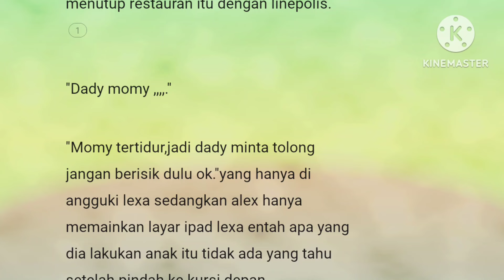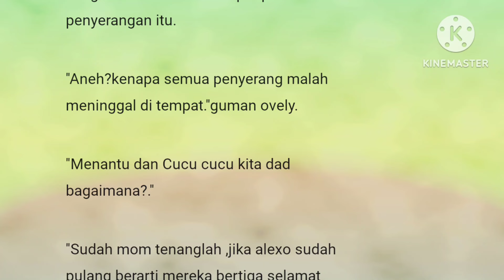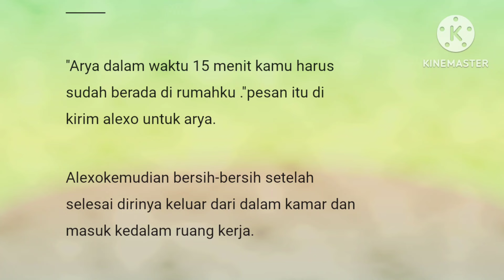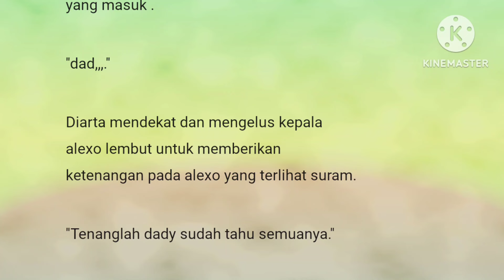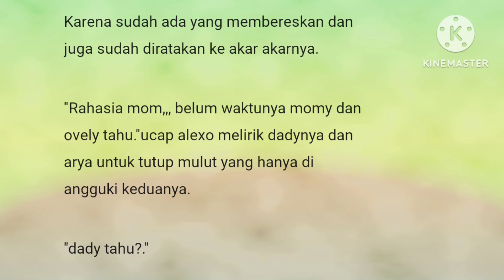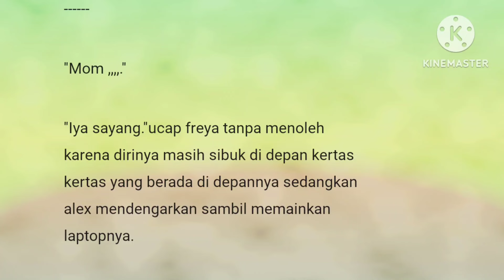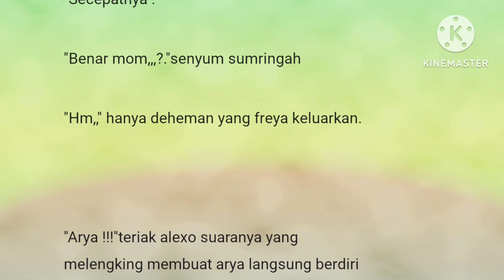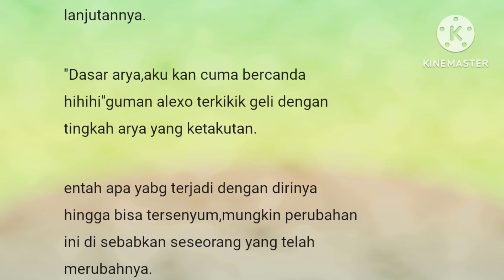Episode 31" Rahasia"